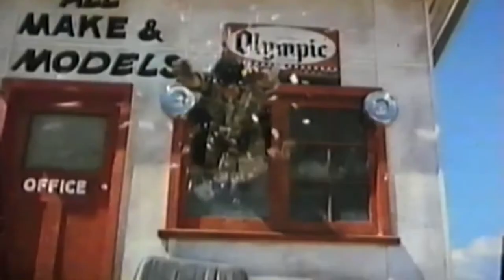Trailer - TIME GUARDIAN - WÄCHTER DER ZUKUNFT (1987, Tim Burstall, Nikki Coghill, Carrie Fisher)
Deutscher Kino-Trailer zum Film „Time Guardian - Wächter der Zukunft“ (The Time Guardian) von Brian Hannant. Mit Tim Burstall, Nikki Coghill, Carrie Fisher, Dean Stockwell, Peter Merrill, Tim Robertson u.a.